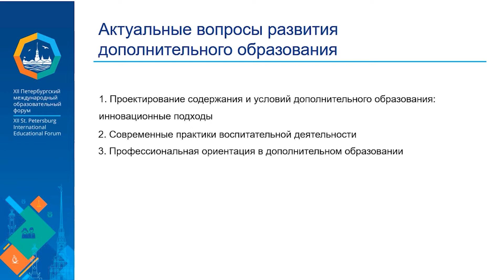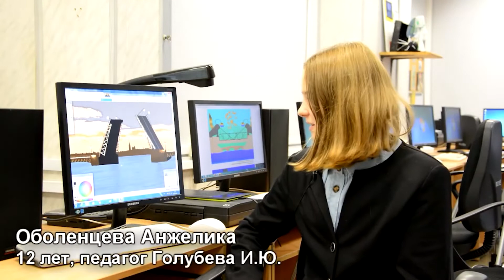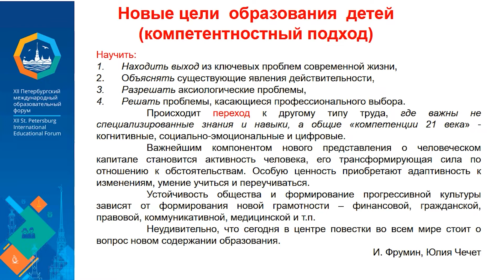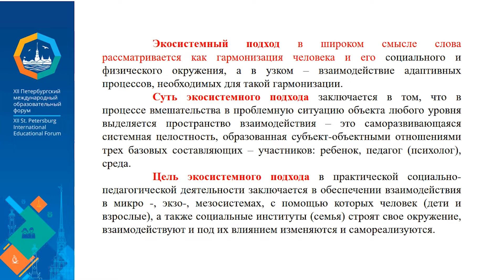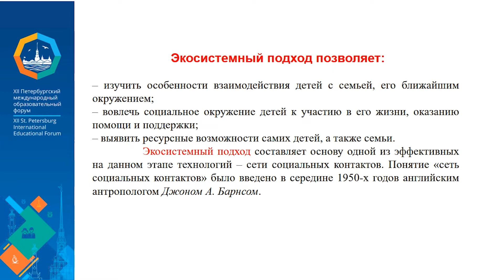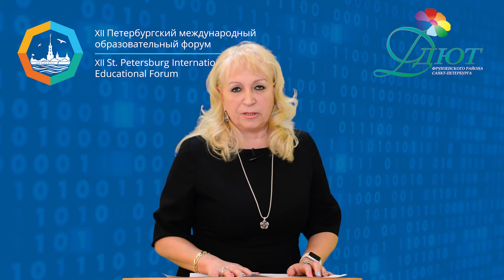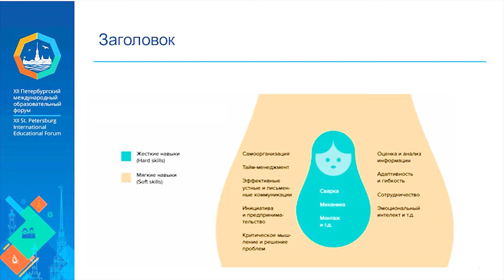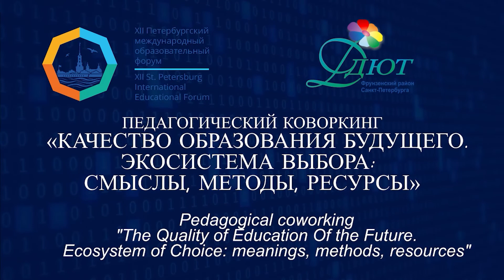Пленарная сессия презентационной площадки ДДЮТ Фрунзенского района — ПМОФ 2022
Педагогический коворкинг «Качество Образования Будущего. Экосистема Выбора: смыслы, методы, ресурсы»

Презентационная площадка ГБУ ДО ДДЮТ Фрунзенского района в рамках Петербургского международного образовательного форума - 2022

Пленарная сессия
Модератор: Шарова Елена Павловна, канд. пед. наук, заместитель директора ГБУ ДО ДДЮТ Фрунзенского района Санкт-Петербурга, почетный работник общего образования Российской Федерации
Технический модератор: Атрощенков Александр Юрьевич, педагог-организатор ГБУ ДО ДДЮТ Фрунзенского района Санкт-Петербурга

Приветствие участников:
Майковец Марина Анатольевна, начальник отдела образования Администрации Фрунзенского района Санкт-Петербурга, почетный работник общего образования Российской Федерации

«Образовательные стратегии для Образования Будущего»
Федорова Ольга Васильевна, директор ГБУ ДО ДДЮТ Фрунзенского района, почётный работник общего образования Российской Федерации

«Образование Будущего как Экосистема»
Суртаева Надежда Николаевна, д-р пед. наук, профессор кафедры воспитания и социализации института педагогики, директор магистерской программы РГПУ им. А.И. Герцена, Заслуженный деятель науки Российской Федерации

«Новые подходы в проектировании содержания и условий дополнительного образования детей: вариативность и многообразие выбора»
Шарова Елена Павловна, канд. пед. наук, заместитель директора ГБУ ДО ДДЮТ Фрунзенского района Санкт-Петербурга, почётный работник общего образования Российской Федерации

«Формирование навыков для будущего: ресурсы и технологии»
Пичугова Вера Александровна, к. псх. н.